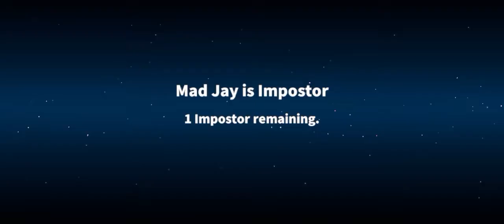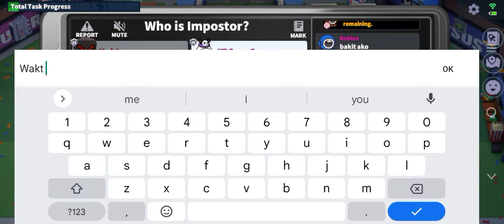November 21, 2022